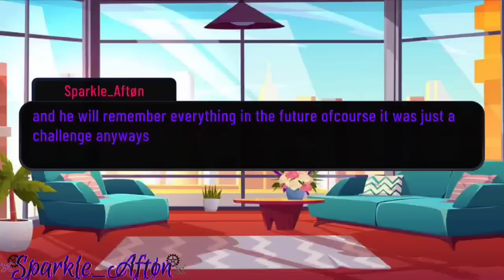William Afton Loses His Memory / Afton's Family Meets William's Family Again / FNaF / Sparkle_Aftøn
✨▪︎~▪︎𝔻𝕖𝕤𝕔𝕣𝕚𝕡𝕥𝕚𝕠𝕟 𝕏𝔻▪︎~▪︎✨

Okay...so everyone I am gonna be posting more about the others Aftons too because I have posted so so much about William and second on Henry so I've decided I'll post more about Clara,Mike,Liz,C.C and Ennard and others or the whole Afton Family together so, yea...and I'm gonna be making the next video really soon...stay tuned love ya'll bye 👋💖❤️

💜 Hey Everyone I'm Sparkle_Aftøn , but you all can call me Sparkle ✨  I make pure content about 💜

🌌▪︎Afton Family 🌠

🌠▪︎FNAF 🌌

🎇▪︎Sister Location ✨

✨▪︎Security Breach 🎇

✨▪︎I Make Gacha Videos/Mini Movies about Fnaf/Afton Family and I love to make Meme's and very rarely Music Videos
You guys can use any of my videos for reaction video if you want 💜 Just Give me the creadits...
Feel Most Welcomed

✨▪︎Kinemaster pro 🎇
🎇▪︎Ibispaint X ✨
✨▪︎Cap Cut 🎇
🎇▪︎Cute Cut ✨
✨▪︎Alight Motion pro/premium 🎇
🎇▪︎Flipaclip premium ✨

✨▪︎etc... 🎇

💖▪︎My Videos are based upon▪︎💖

💜▪︎Drama▪︎💜
❤▪︎Funny▪︎❤
🖤▪︎Challenges▪︎🖤
💙▪︎Wholesomeness▪︎💙
💞▪︎Ships but you'll see WilliamXClara More Often▪︎💞
🖤▪︎I Post videos in about 4-5 days▪︎🖤
🎇▪︎Aftons sometimes get in intense situations but everything changes back to normal▪︎🎇

💜▪︎Favourite Colours : Purple_Blue_Black▪︎💜
🌟▪︎Favourite Aftons : William and Michael▪︎🌟
✨▪︎Favourite Animatronics : SpringTr@p, Gl!tchTr@p, Scrapbaby, Ennard▪︎✨
💜▪︎Country/Nationality : Somewhere▪︎💜

💫I hope you liked this video and enjoyed it💫▀▄▀▄▀▄🅃🄷🄰🄽🄺 🅈🄾🅄 🄵🄾🅁 🅁🄴🄰🄳🄸🄽🄶▀▄▀▄▀▄

💞Bye💞